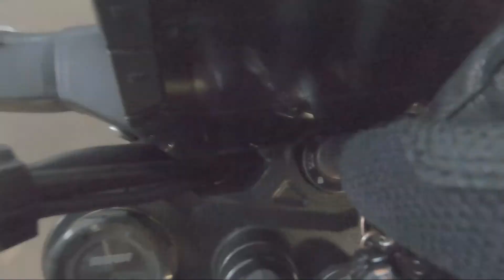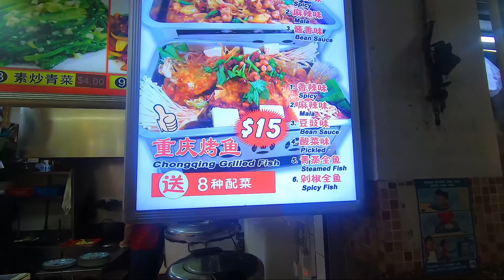SINGAPORE CHINATOWN MALA HOT POT FISH தமிழ் Review - Singapore Sooriya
Singapore Chinatown's maze of narrow roads includes Chinatown Food Street, with its restaurants serving traditional fare like Hainanese chicken rice, noodles and satay. Souvenir shops and indie boutiques dot the area, offering clothes, crafts and antiques, while Club Street is full of trendy wine bars. Cultural institutions here include the 1827 Sri Mariamman Temple and the ornate Buddha Tooth Relic Temple and Museum

I am a Singapore life style Tamil vlogger

Checkout my previous video's to know about me and vlogging style...

Gear i use:

Lens: Tamron 18-200mm f/3.5-6.3
CANON 24 MM F/2.8
Action Camera: GoPro Hero 7 Black
Mobile camera: Samsung s10+
Gimbal: DJI OSMO mobile 3
Laptop: Asus ROG Ryzen 7
Edited with: Adobe premiere pro